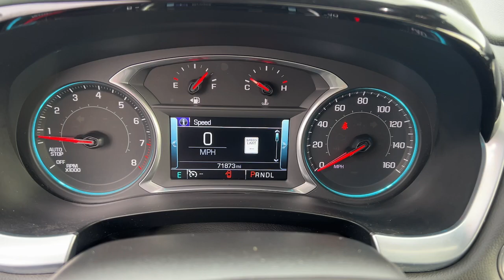2019 Chevrolet Traverse Ames, Boone, Story City, Marshaltown, Nevada Iowa 234822A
Summit White Used 2019 Chevrolet Traverse 3LT available in Ames, Iowa at George White Chevrolet. Servicing the Boone, Story City, Marshalltown, and Nevada areas.

#{MAKE}
#{MODEL}
2019 Chevrolet Traverse 3LT - Stock#: 234822A

1719 S. High Ave

Summit White 18/27 City/Highway MPG Odometer is 4720 miles below market average!br2019 Chevrolet Traverse 3LT 4D Sport Utility FWD 9-Speed Automatic 3.6L V6 SIDI VVTbrbrbrGEORGE WHITE CHEVROLET - PRE-OWNED INVENTORY FOR AMES & ANKENY CHEVROLET CUSTOMERS George White Chevrolet is also your source for pre-owned Chevy cars and trucks. We have a large pre-owned inventory available. For used cars near Ankeny paired with amazing service visit our Ames Chevrolet showroom for a test drive today. You can use our site to view inventory find a quick quote or research leasing and financing options.brbrAwards:br  * 2019 KBB.com 12 Best Family Cars